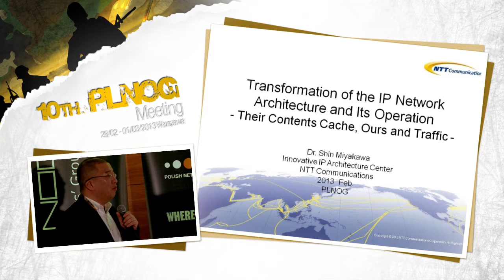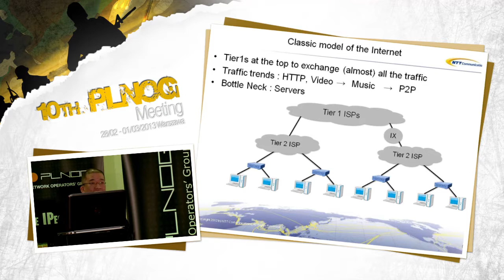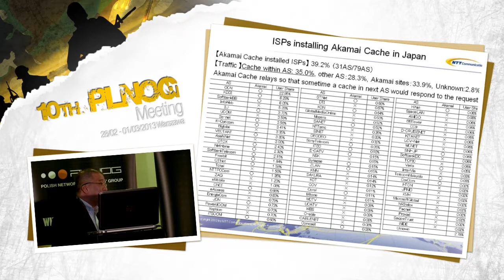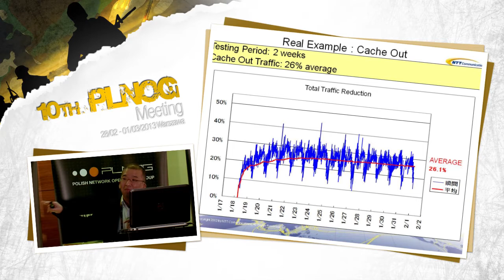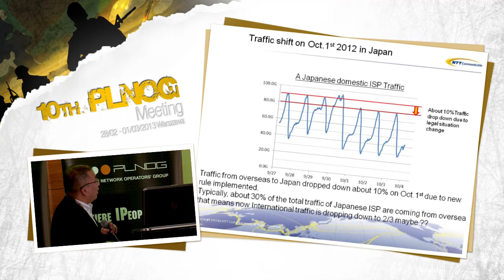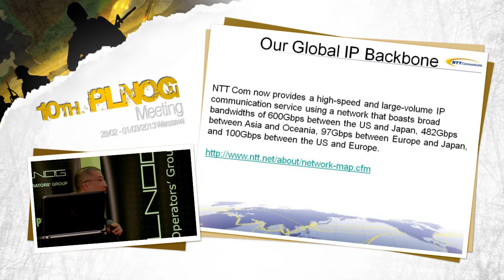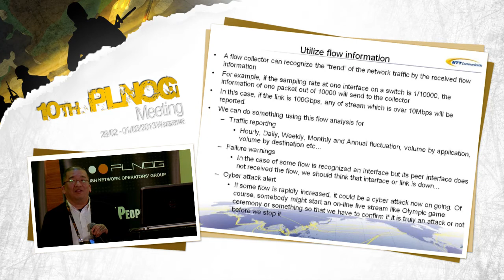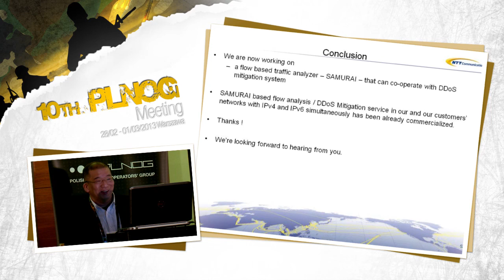PLNOG 10: "Transformation of the IP Network Architecture" Dr Shin Miyakawa (NTT Communications)